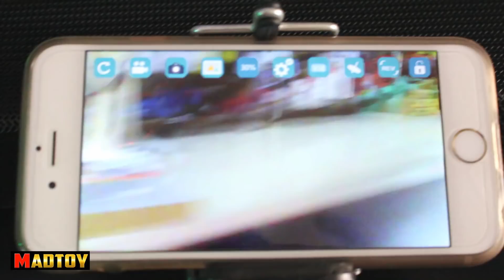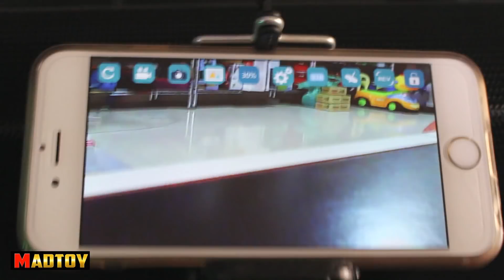MADTOY ตอนที่497 Tracker Drone WiFi รุ่นล๊อคความสูง 1990 บ.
แมดทอย ตอนที่485  ขายโดรนถ่ายภาพ Tracker Drone ต่อมือถือได้